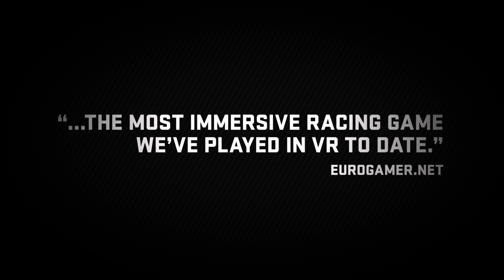Driveclub VR – Релизный трейлер (PSVR)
Платформа: PlayStation VR